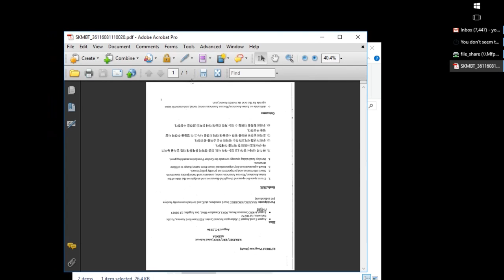160811 How to use scanner at Crenshaw